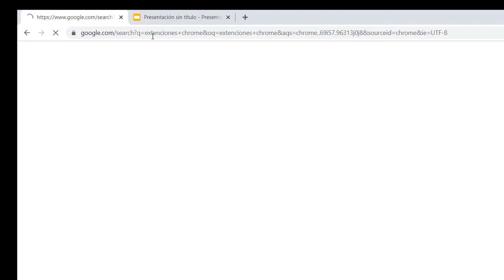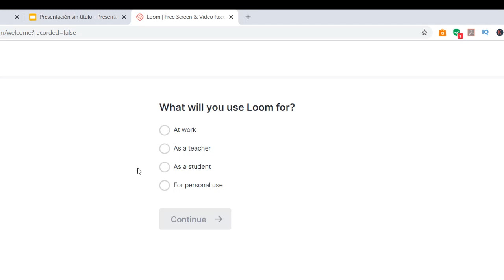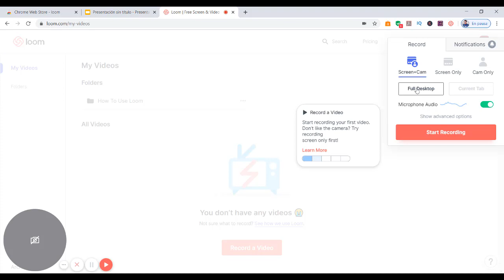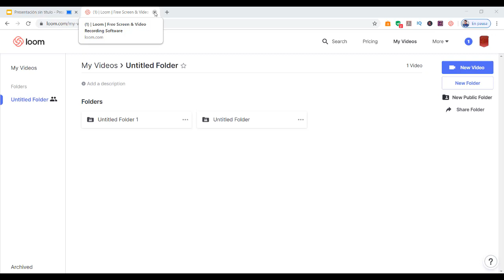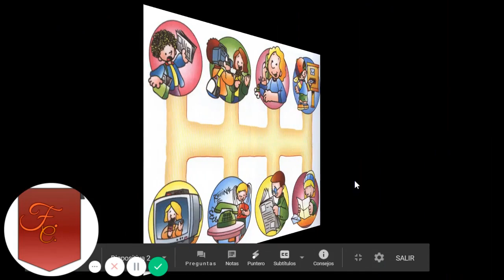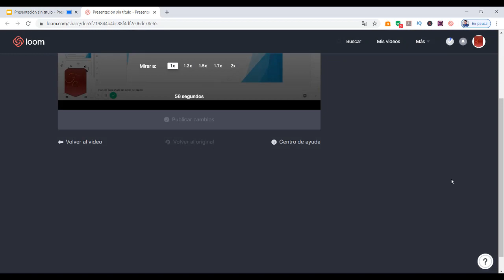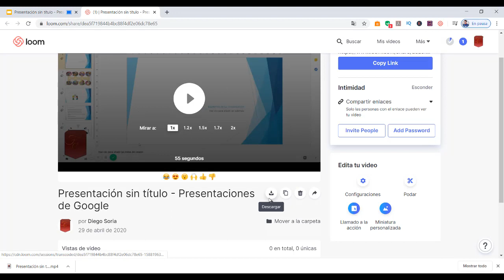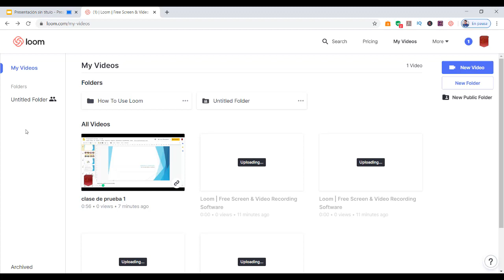👨‍🏫 CÓMO GRABAR tus CLASES con LOOM 🚨(FÁCIL, RÁPIDO Y EFICAZ)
Aquí te mostramos la herramienta más poderosa y fácil de utilizar para grabar tu pantalla y dar clases virtuales, estamos hablando de LOOM una extensión de CHROME que te será de mucha utilidad